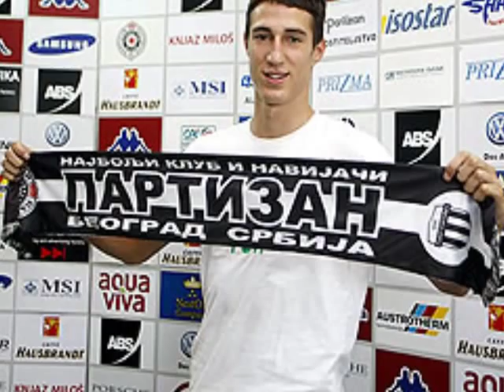Radosav Petrović - Partizan (2009-2010) best of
Radosave thank you for evrything...:))) by bokicar

    ▓▀P▄A▀R▄T▀I▄Z▀▄A▀N▄▓